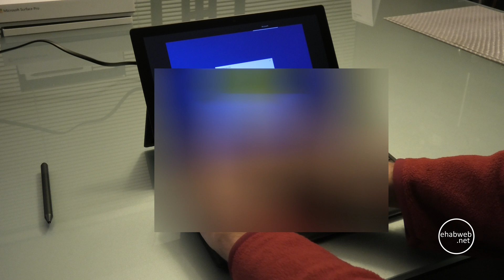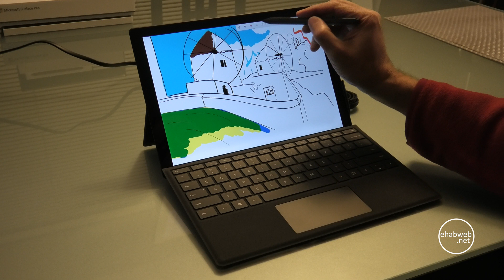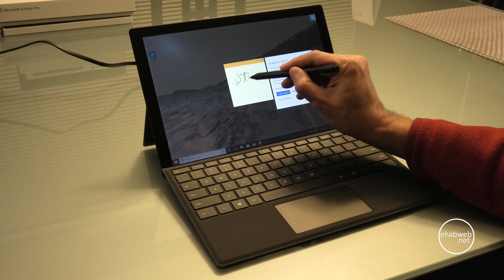Microsoft Surface Pro 6 Unboxing and Initial Setup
Unboxing and Initial setup of the Microsoft Surface Pro 6, with a type cover, pen, and docking station included.